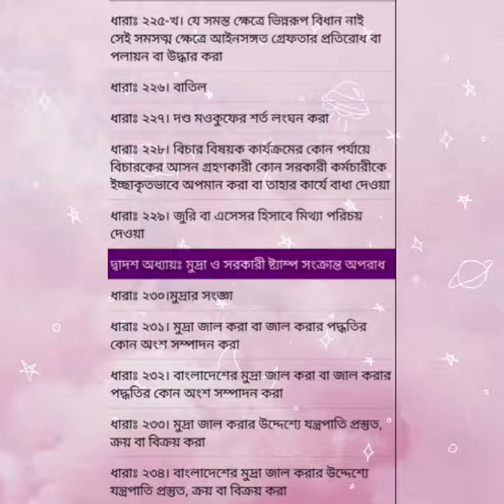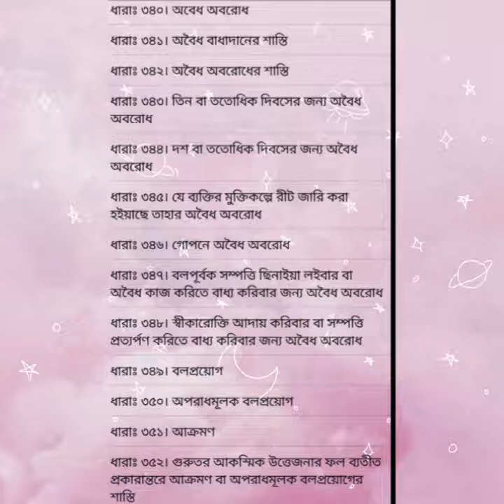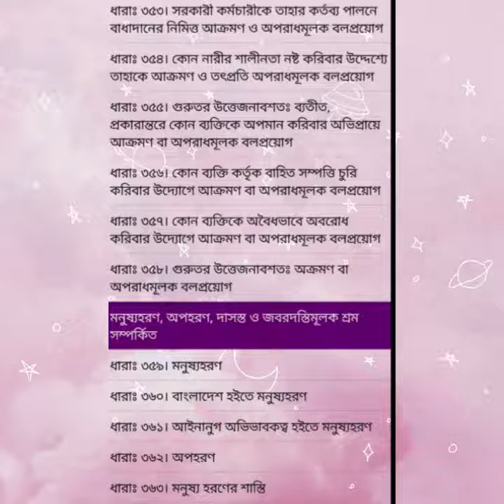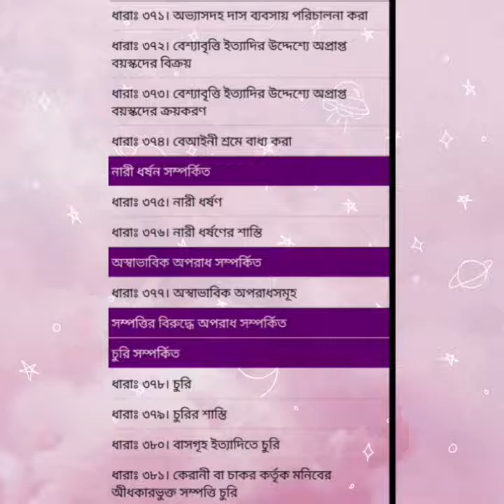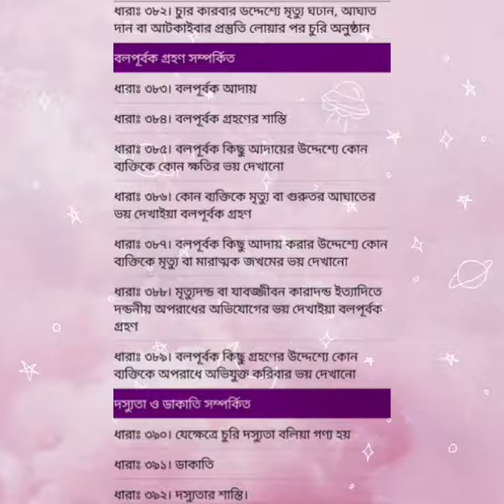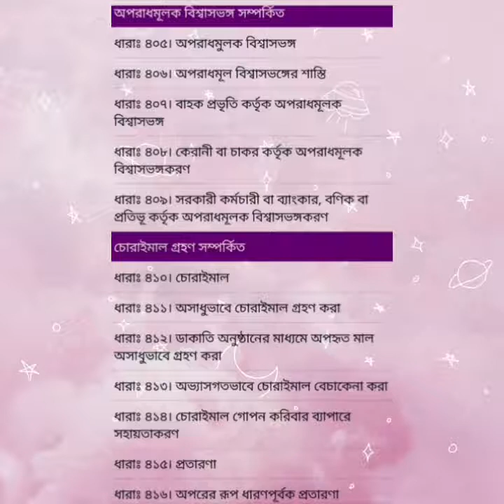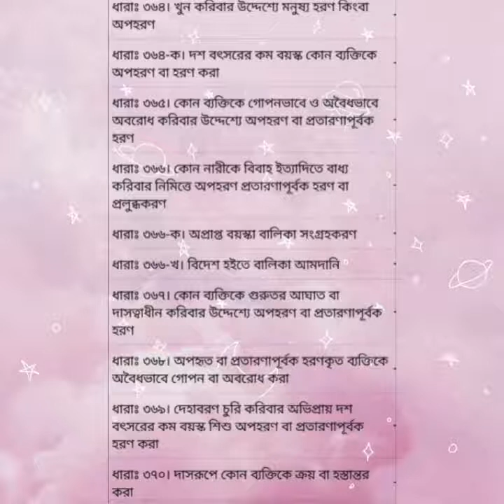The Penal Code, 1860.Sec(206_416)//Provati Law Academy.common law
The Penal Code, 1860.দন্দবিধি১৮৬০।বাংলাদেশ আইন।বিচারিক আইন। শাস্তির আইন। সাধারন মানুষের আইন।  বাংলাদেশের বার কাউন্সিল আইন। Advocate ship Exam. Common law. Important section. SEC tion(206-416).